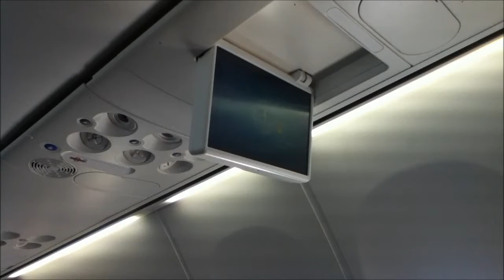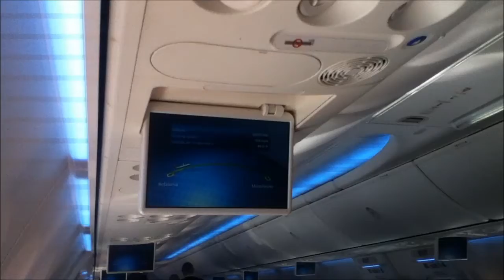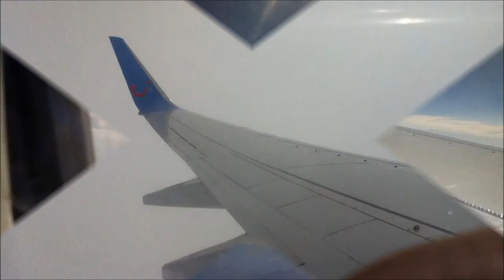My Return Journey to Kefalonia 2013